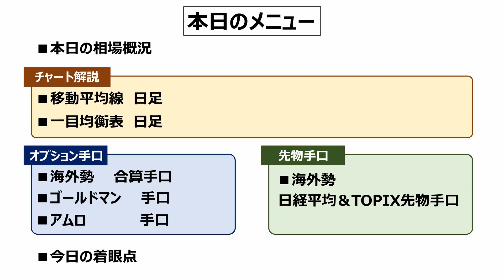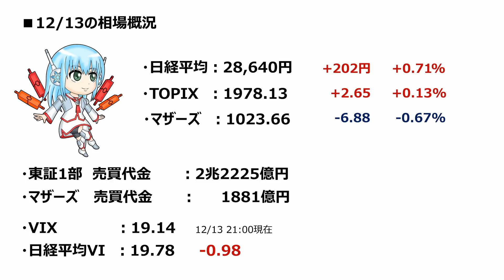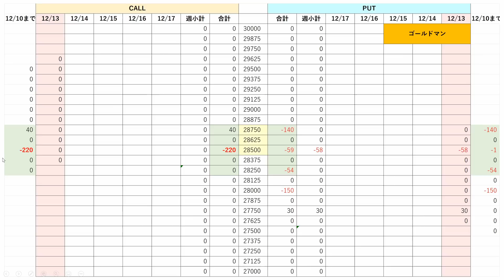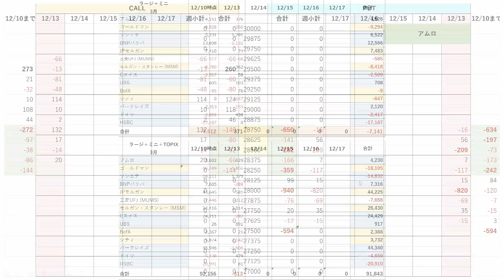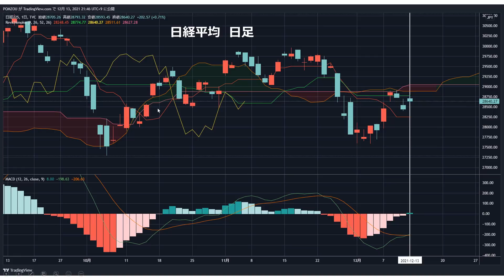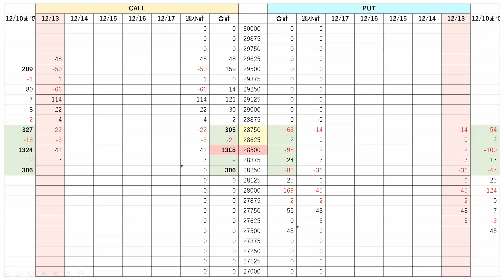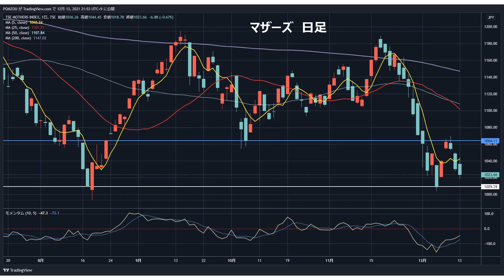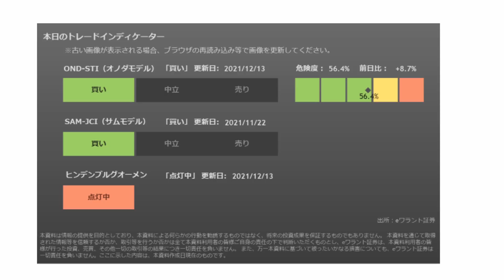【日経225オプション考察】12/14 日経平均 ３連続で上ヒゲ陰線に！ 正念場の200MAを上抜けか底割れか、それぞれの要因を考察！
・日経平均 日足 基準線で抑えられる
・MACD 陽転
・海外勢OP手口 28500円より上

【日経225オプション考察】12/13 日経平均 SQ値確定後に垂れて崩れる！　SQ前に戻り高値を付けたとすると急落のサインだが果たして？

【日経225オプション考察】12/8 日経平均やっと下げ止まって528円高！ そしてSQ週の水曜日、魔の水曜日が本当に荒れるのか、その正体を暴く！

【日経225オプション考察】12/6 日経平均なんとか5MAを奪還！ これで短期戻りの底打ちサインは出たのか？ あのチャートが鍵を握る！